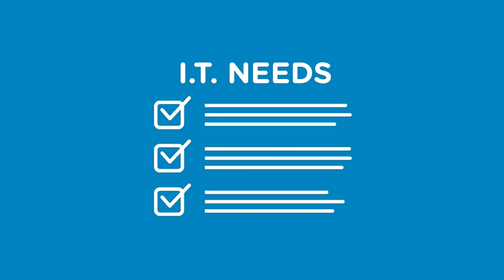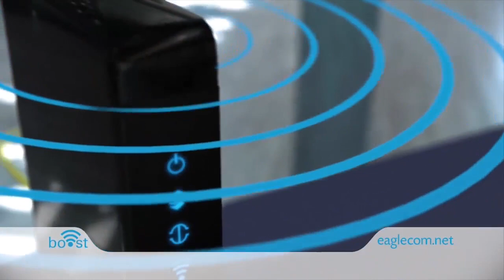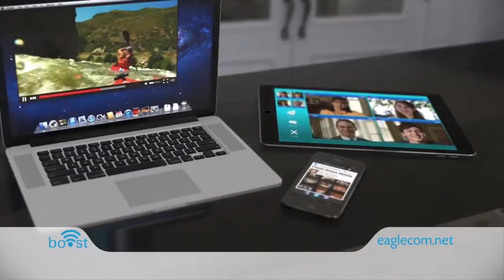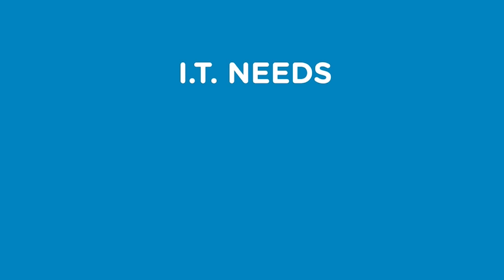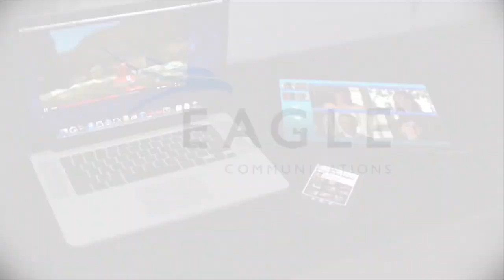TMP at Hoisington